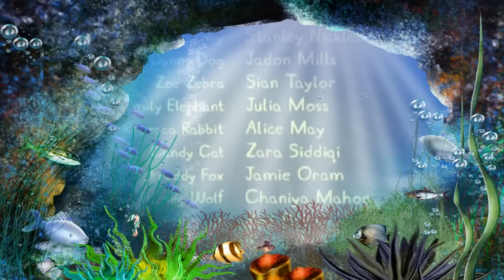Peppa Pig S4E17 Bedtime Story